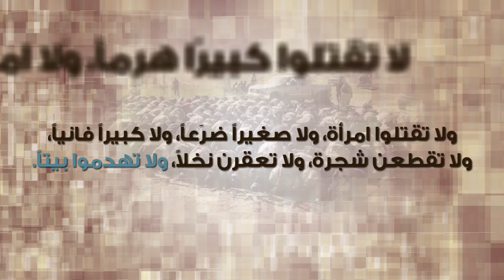برنامج : الفتح المبين | الحلقة 9: عالمية الخطاب الإسلامي - محمد نور حمدان